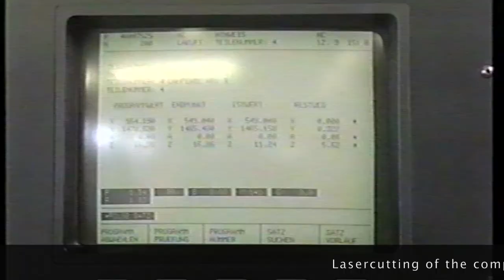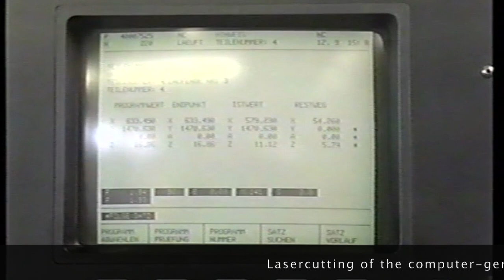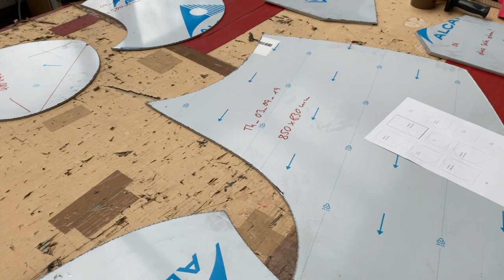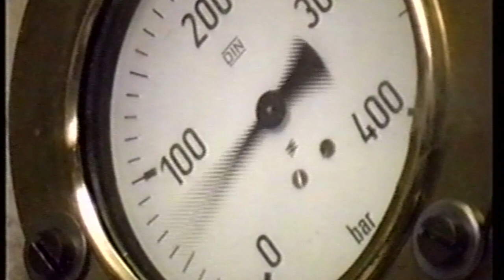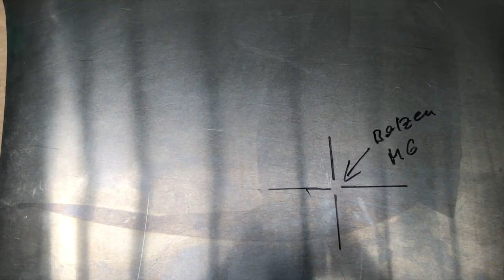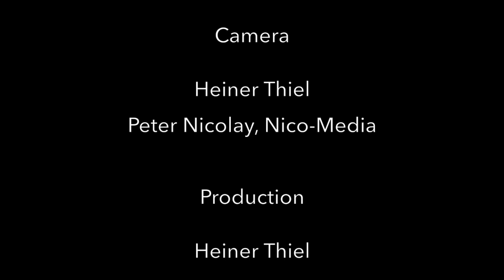Heiner Thiel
Da unsere Galerie bis auf Weiteres geschlossen bleiben muss, möchte wir Sie auf unsere Filmreihe aufmerksam machen. Jede Woche planen wir einen kleinen Film über die Künstler der aktuellen Ausstellung zu zeigen.
Diese Woche haben Sie die Möglichkeit einen Blick in das Atelier von Heiner Thiel zu werfen.

Since our gallery has to remain closed until further notice we would like to put your attention to series of small videos inviting you into the studio of the artist of our current exhibition. This week you can view Heiner Thiel in how he is planning and producing his metal pieces.